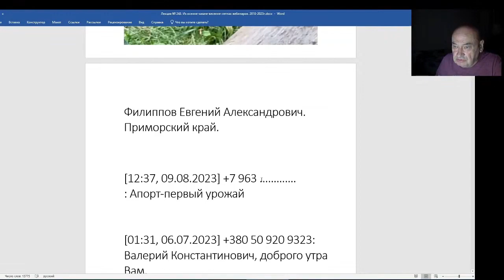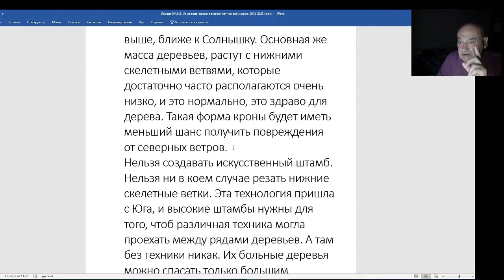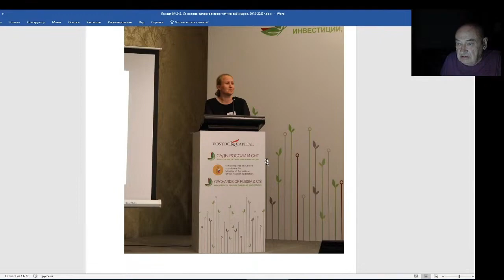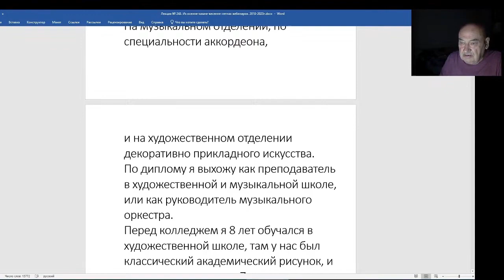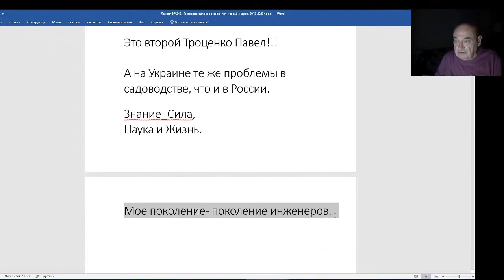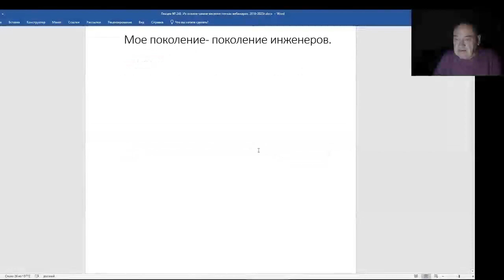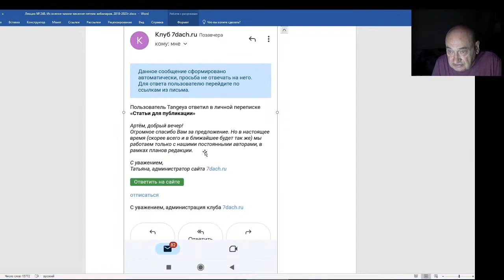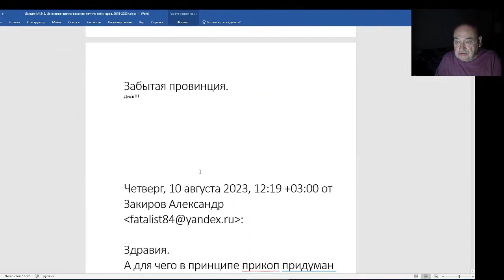Железов Валерий. Вебинар 248. ч. 4. Мои друзья - будущие журналисты.